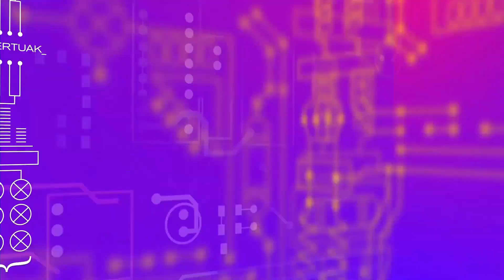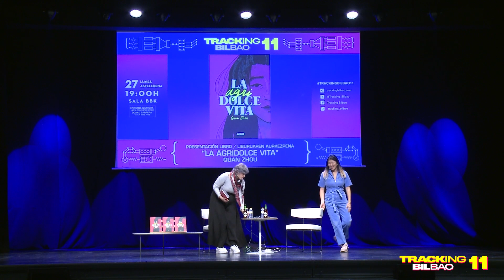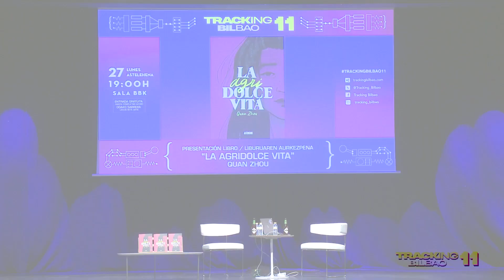“La Agridolce Vita” con Quan Zhou | Tracking Bilbao 11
Presentación del libro “La Agridolce Vita” con su autora Quan Zhou y Patricia Millán. Actividad realizada en Sala BBK durante la undécima edición de Tracking Bilbao, jornadas sobre Cultura e Internet organizadas por Caostica y Borja Crespo.

Un día, Quan Zhou se da cuenta de que está harta de su vida en Madrid, de las fiestas, del dating con tíos random, de un trabajo que no le gusta, y decide que ha llegado su hora. Acompaña a esta millenial a través de su año nómada por el mundo, un año que pensaba pasar en Italia pero en el que acabó recorriendo una decena de países: Estados Unidos, Colombia, Costa Rica, Islandia, Escocia… son algunas de sus muchas paradas. ¿Qué descubre en sus viajes? ¿Cómo le va viajando sola? ¿Cómo percibe Quan el mundo como mujer racializada? Y, por supuesto, ¿cómo el mundo la percibe a ella? Spoiler: el típico “¿De dónde eres?” no es una pregunta que solo le hagan sin parar en España, y el hecho de que ella hable español también es un misterio… para el resto del planeta.

¿Es posible reconstruir sin saber lo que se está construyendo? Mandarlo todo a la mierda da miedo, pero más miedo da apostarlo todo a la infelicidad.

“La Agridolce Vita” liburuaren aurkezpena eta  sinadura Quan Zhourekin.

Egun batean, Quan Zhou konturatzen da nazkatuta dagoela Madrilgo bizitzaz, jaiez, dating-az osaba-izebekin, gustuko ez duen lanaz, eta bere ordua iritsi dela erabakitzen du. Millennial honi munduan zehar egiten duen nomada urtean zehar lagun iezaiozu. Urte hori Italian igarotzeko asmoa zuen, baina hamar bat herrialde zeharkatu zituen: Estatu Batuak, Kolonbia, Costa Rica, Islandia, Eskozia… Zer aurkituko du bere bidaietan? Nola bidaiatzen du bakarrik? Nola ikusten du Quanek mundua emakume arrazializatu bezala? Eta, jakina, nola hautematen du munduak? Spoiler: «Nongoa zara?» ohiko galdera ez da Espainian bakarrik behin eta berriro egiten dioten galdera, eta berak gazteleraz hitz egitea ere misterioa da planetako gainerakoentzat.

Posible al da berreraikitzea zer eraikitzen ari den jakin gabe? Dena pikutara bidaltzeak beldurra ematen du, baina are gehiago zorigaitzari dena apustu egiteak.